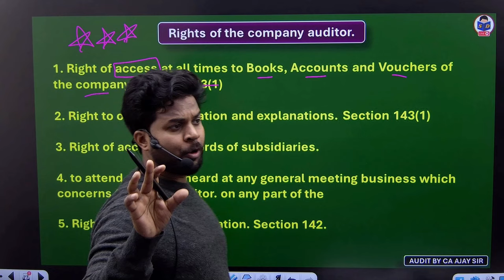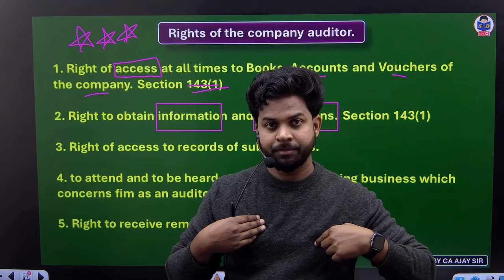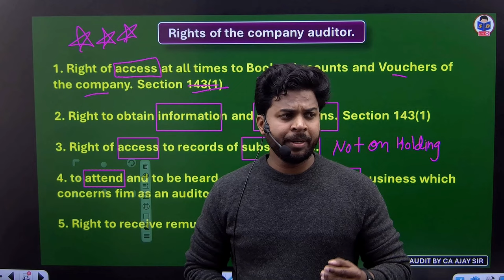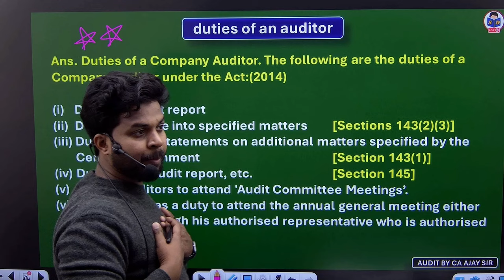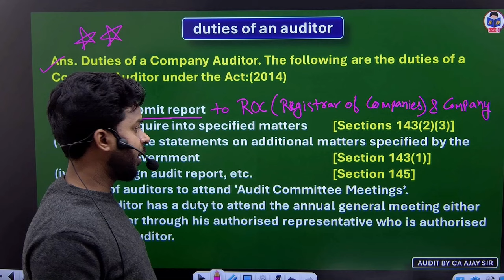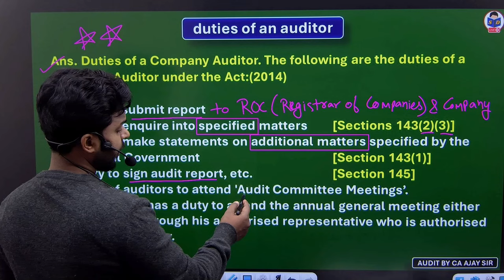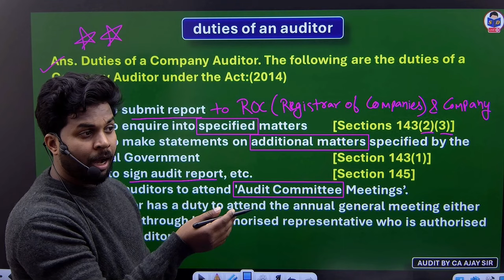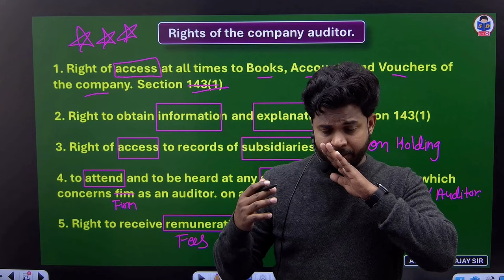Auditing class for bcom | Rights and duties of an company auditor | Part 18 | b.com | by CA Ajay Sir